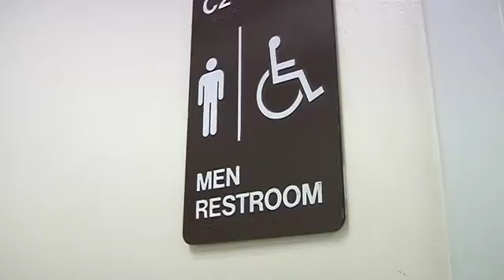UF researcher warns about disease-causing germs in public restrooms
Disease-causing germs plentiful in high-touch areas of restrooms.